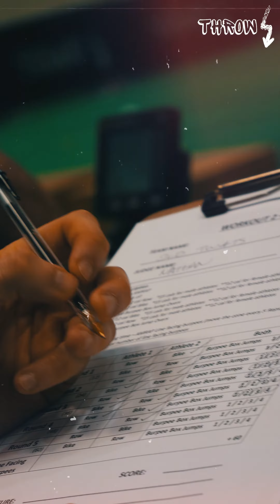Throwdown Winter 2024 Highlight Reel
Filmed at Cardiff Met.